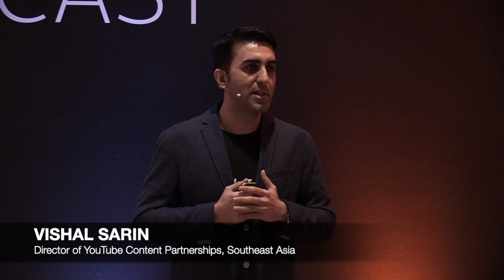Philippines one of fastest growing markets for YouTube, says site official